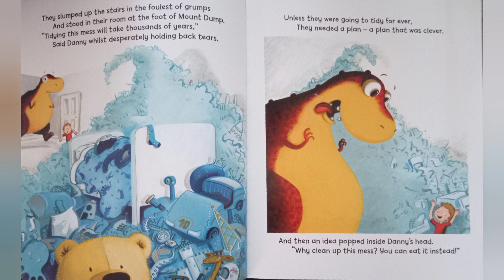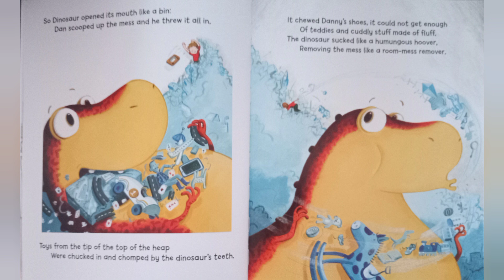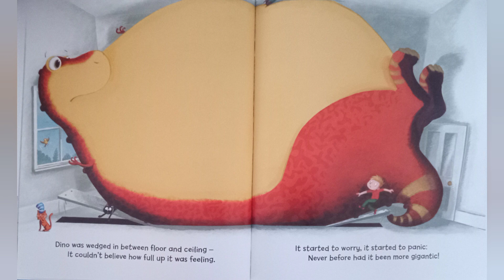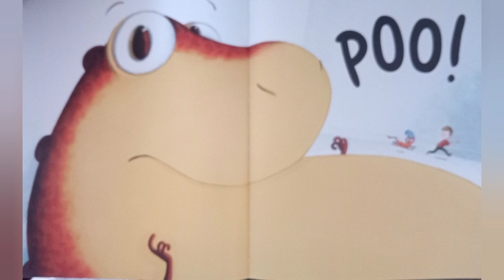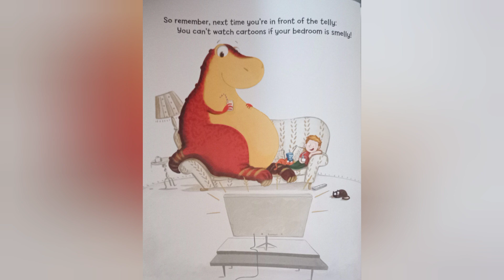The Dinosaur that Pooped the Bed | Fun Book | Bedtime Story | Read Aloud in English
A brilliantly funny book about Danny and the Dinosaur trying to clear up their room, so they can watch some cartoons, but just wait and see how things don't quite go according to plan.

If you and your cubs enjoy this book, please consider buying a copy.